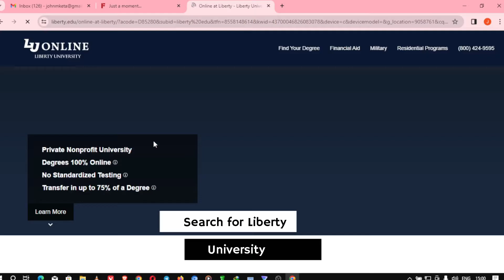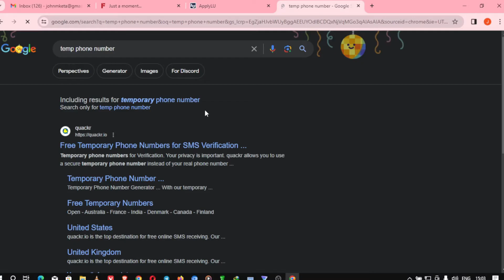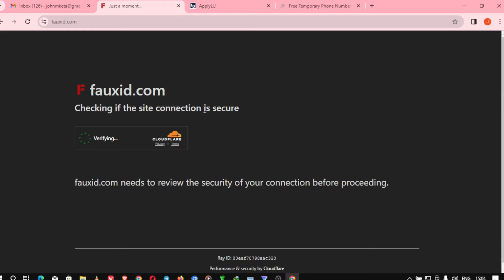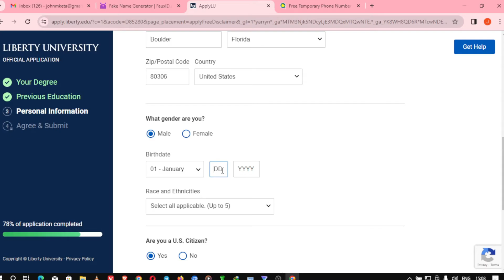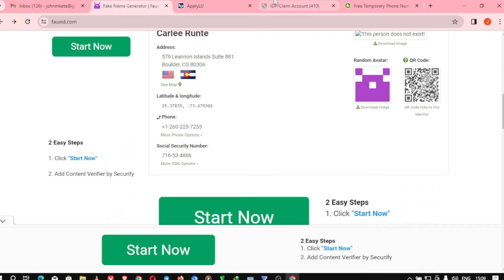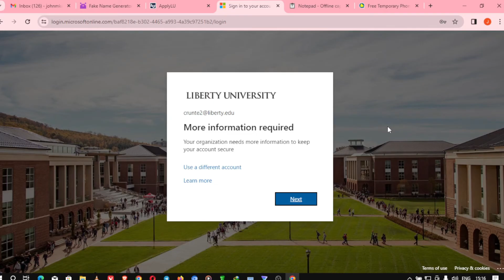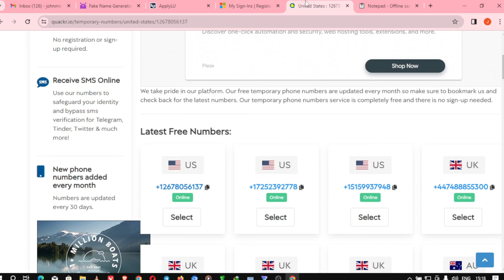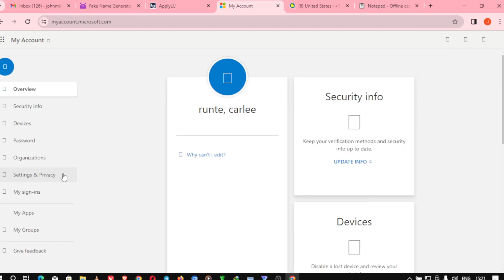How to get FREE Edu Email within seconds - Create FREE Education Email Address in 2024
🛠️ Tools & Resources Helpful Links 🔗

Unlocking a world of opportunities has never been easier! In this comprehensive tutorial, we guide you through the steps to obtain a FREE Edu Email in a matter of seconds. Dive into the latest methods to create your own Education Email Account hassle-free, ensuring you access exclusive benefits and resources. Stay ahead in 2024 with this step-by-step guide, packed with insights and tips to expedite the process. Don't miss out on this chance to elevate your educational journey – watch now and secure your FREE Edu Email today! 🚀📚